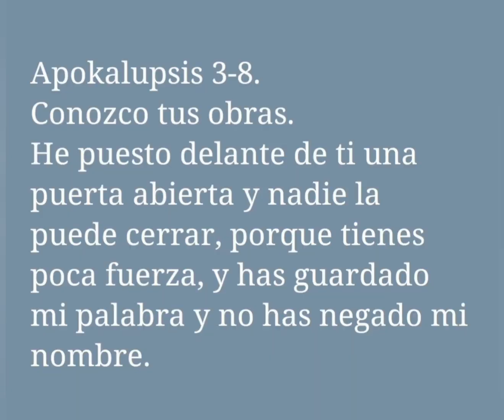Félicité Hamidouche - C@paz Sesion 6